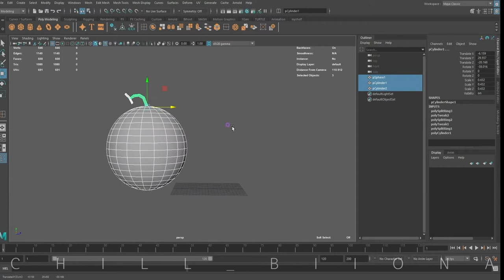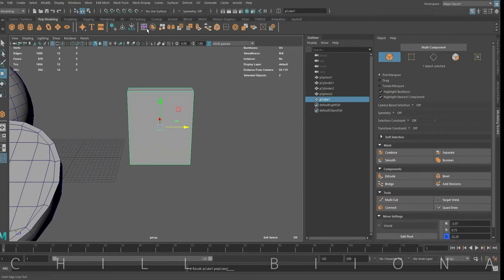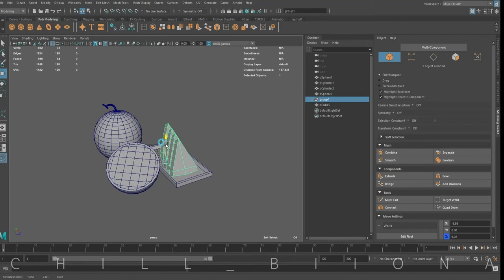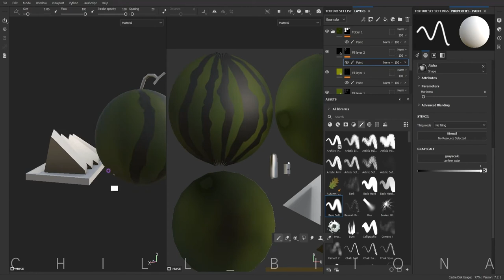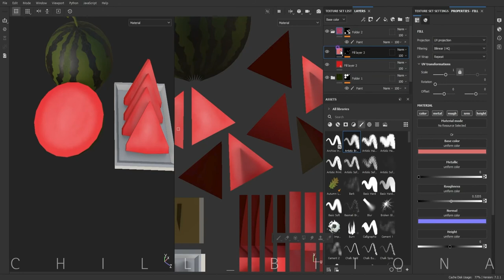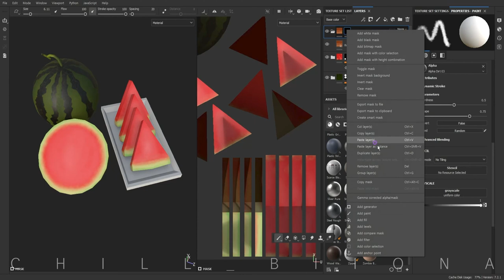Watermelon, Lowpoly, Painting, Modeling & Texturing, 3D Maya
Lowpoly Watermelon working with Substance 3d Painter!
This time I painted watermelon!
It is low-poly and worked in Substance painter. You can also use Photoshop for painting textures. I prefer to use Substance painter cuz It shows 3d and 2d at the same time!

00:01 modeling
02:13 texturing